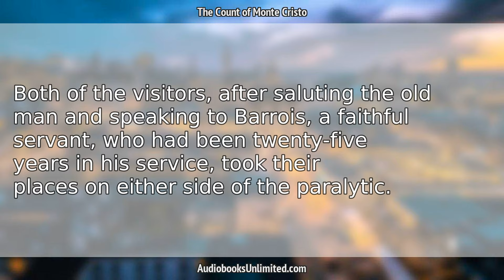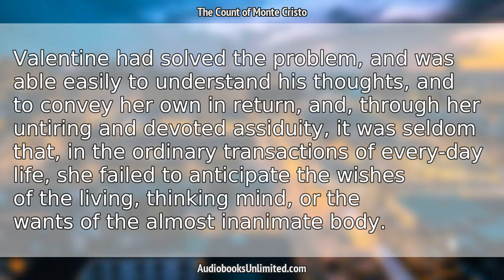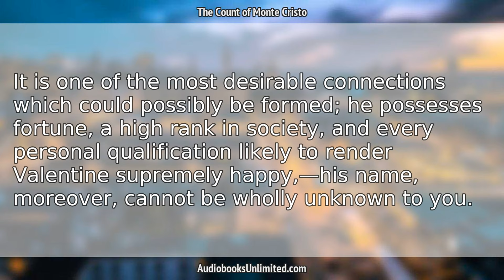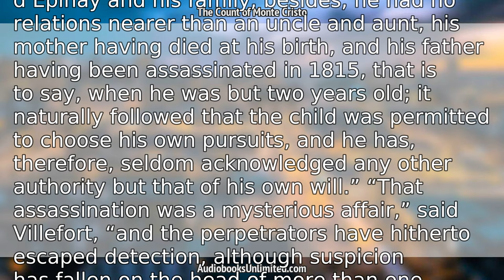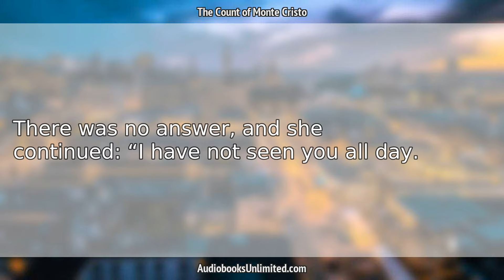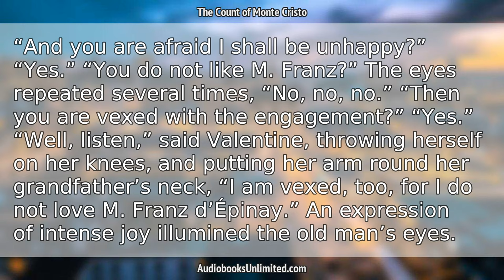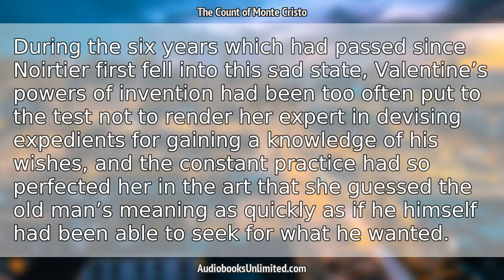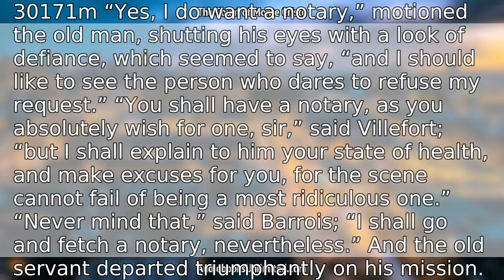The Count of Monte Cristo Audiobook Chapter 58